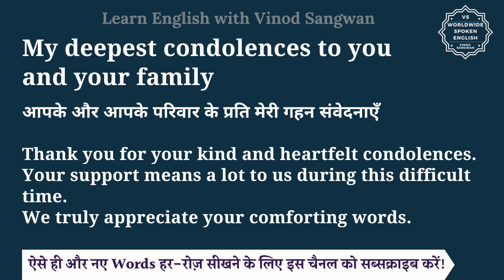My deepest condolences to you and your family meaning in Hindi | English to hindi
तो बस एक मिनट में सीखिए My deepest condolences to you and your family को|
Let’s learn Hindi Meaning of My deepest condolences to you and your family in detail.

My deepest condolences to you and your family का हिंदी में अर्थ होता है
आपके और आपके परिवार के प्रति मेरी गहन संवेदनाएँ

Thank you for your kind and heartfelt condolences.
Your support means a lot to us during this difficult time.
We truly appreciate your comforting words.

My deepest condolences to you and your family को इन उदाहरणों से और अच्छे से समझ सकते हैं